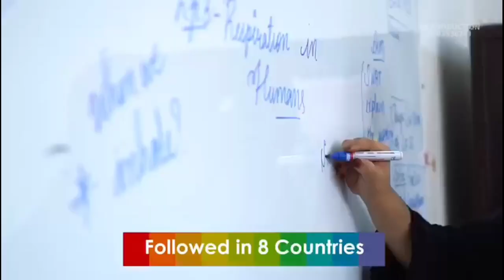Attempt to Murder in Baba Nagar on Noor Banu Widow Woman by an Stalker Habeeb.